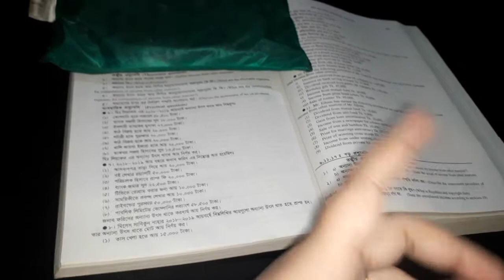বাংলাদেশের করবিধি --- অন্যান্য খাতে আয় --- ক্লাস ০১